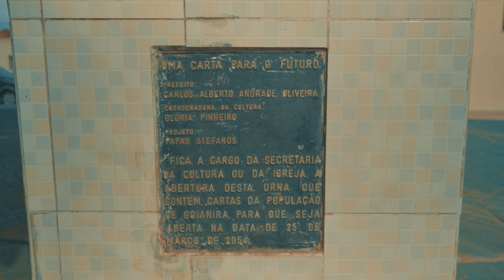Clipe Oficial do Hino Municipal de Goianira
Fundada em 1922 como Povoado de São Geraldo, o município se desenvolveu e se tornou um ponto de grande importância na região metropolitana de Goiânia. A OMA Audiovisual junto de colaboradores, apresenta através do Projeto de Lei Paulo Gustavo, em comemoração aos 102 anos da cidade, o novo clipe oficial do Hino de Goianira.

Composição: Jair Humberto
Intérprete: Marcelo Barra
Captação de imagens e edição: Cassio Costa

Agradecimentos especiais:
Jorge Castilho
Isabelle Moreira
Escola Municipal Odilon Santos
Magalhães Empreendimentos Imobiliários

Produção: OMA Audiovisual